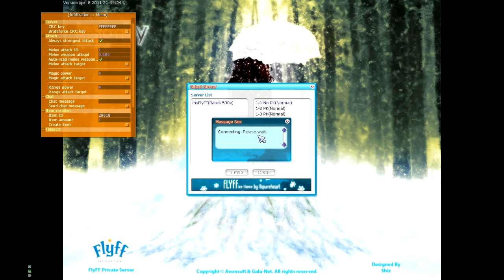Let's Hack FlyFF #001 - Insanity - Infiltration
Jo... das was im Titel steht! :D